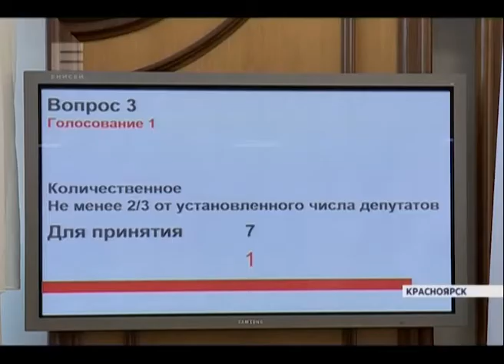Комиссия отсеяла троих кандидатов на должность главы Красноярска